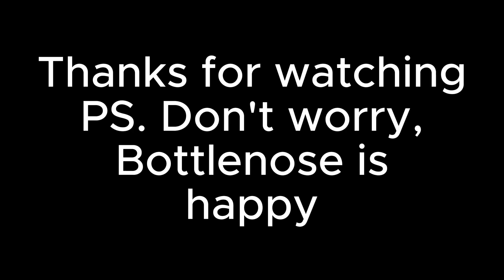Meet Bottlenose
Bottlenose is just a SeaWing who was born with a fish/dolphin tail instead of her normal tail, and two back legs.
However, she has found her place within the Misfit Circus, and she may or may not like a MudWing called Bayou who's stronger than the average MudWing, but also smaller, and was the only egg in her clutch...